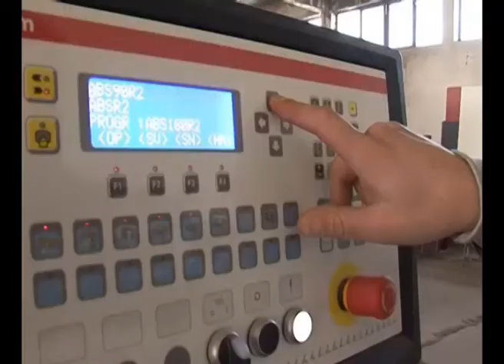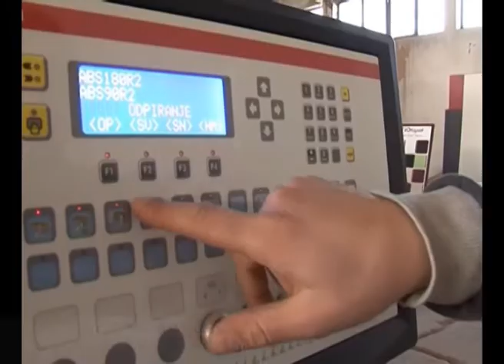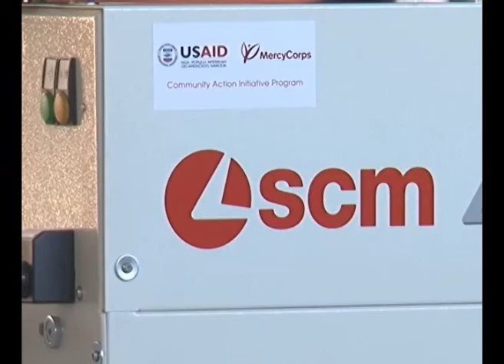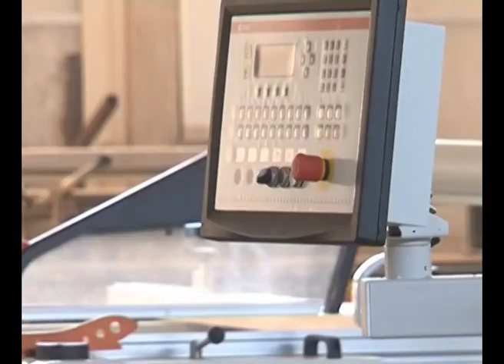RADIONICA NAMEŠTAJA "EUROSTIL" IZ RANILUGA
Zahvaljujući donaciji USAID-a u iznosu od 45.500 evra, proizvodnja nameštaja u radionici „Eurostil" u Ranilugu je automatizovana. Rad radnika sada u mnogome olakšavaju najsavremenije mašine, koncentrovani formatizer za sečenje po meri i kanterica za lepljenje kant trake, a po rečima zaposlenih i finalni proizvod je mnogo kvalitetniji.
„Ova oprema mi znači puno. Olakšava mi u svemu posao, ne moram da gubim ceo dan i  čekam da mi se sve pripremi, zalepi i iseče, a uz to su mi i troškovi proizvodnje niži", kaže preduzetnik Dejan Ristić, zahvaljujući USAID-u i Mercy Corps-u na pomoći.

Ovo je jedan od stotinak društvenih i infrastrukturnih projekata u 40 naselja na Kosovu koji se realizuje u okviru Programa za aktivno učešće zajednica koji finansira USAID, a sprovodi kancelarija Mercy Corps-a.